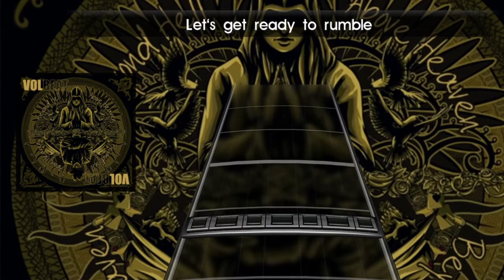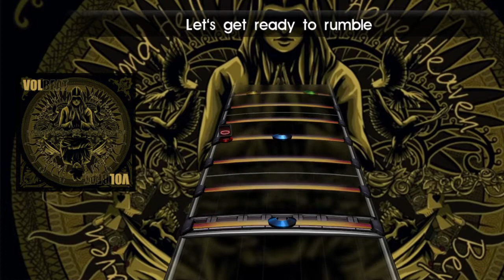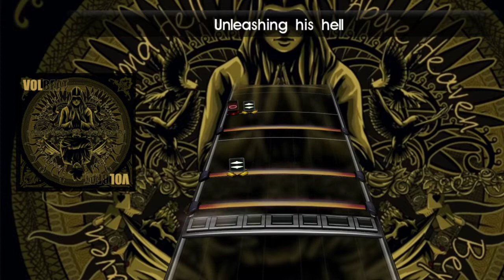Volbeat - A Warrior's Call (Pro Drum Chart w/Lyrics)